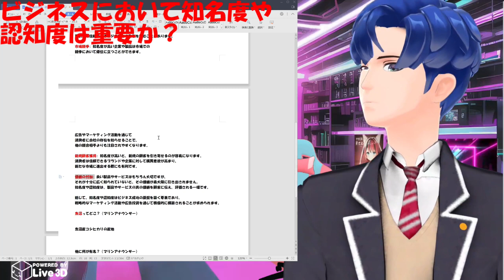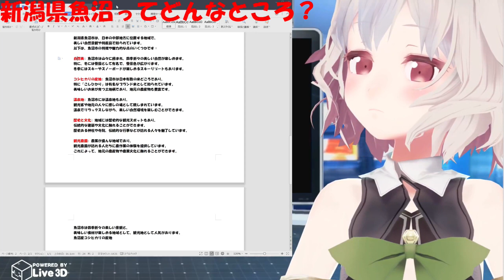【魚沼の名前を全世界へ！】メタバース生成AIで新潟・魚沼市の劇的認知度アップへ！【マイクラ都市開発計画】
ベガディスコードID：vega0721#3774
撮影協力：『関越道・小出IC⇒魚沼ICに名称変更で3億円の費用も…経済効果は16億円!? 新潟・魚沼市の認知度アップへ』